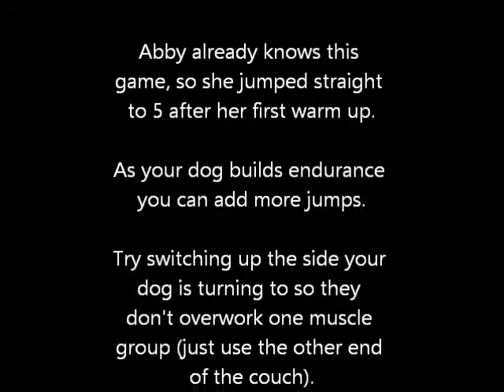Jumping - Indoor Dog Exercise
As an alternative to the couch, you may also choose to use a table of some sort. Just make sure it is sturdy.

In the beginning, reward every jump. Once your dog understands, have them do several jumps before rewarding them. If your dog is toy motivated, use a toy as a reward for extra energy outlet.